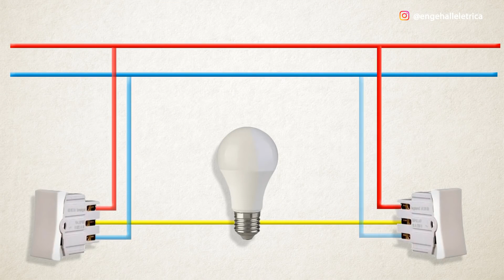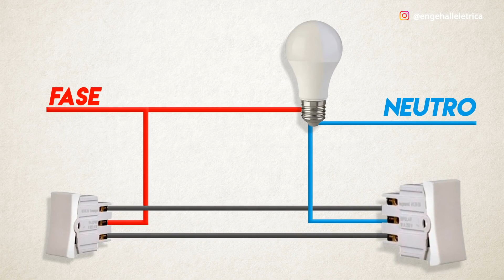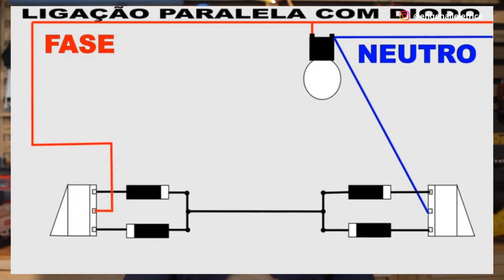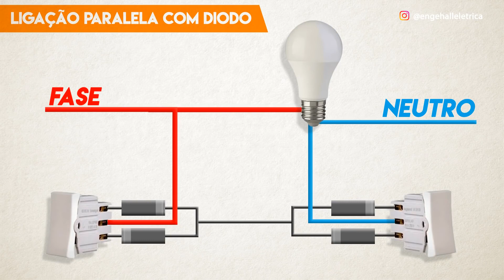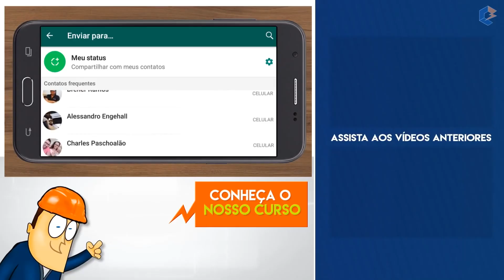Ligou o THREE WAY desse jeito estranho e FUNCIONOU?!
Recebi um email dizendo: Meu pai ligou o THREE-WAY assim e FUNCIONOU!

Como vocês sabem, a vida é uma constante evolução, principalmente quando falamos em instalações elétricas. O que era feito a 30 anos atrás e funciona até hoje, como algumas pessoas gostam de dizer, não podem ser aplicados atualmente por questões de segurança. E uma destas evoluções foi a forma de ligação dos interruptores 3way e 4way.

No vídeo de hoje, vamos ver uma forma antiga de ligar esses interruptores, e esse tema foi uma sugestão que recebi via e-mail, vem comigo que te explico!

Meu querido, confira se você está inscrito aqui no canal e se o sininho das notificações está ativado, porque só assim o YouTube irá te informar sempre que postarmos vídeos novos.

Recebi um e-mail de um inscrito nosso, o HERBERT MISSON, onde ele enviou um esquema de ligação 3way de como o seu pai fazia antigamente, o mais engraçado é que nosso próprio inscrito chamou essa ligação de paralelo suicida, o que faz muito sentido, gostei da expressão

Reparem que a fase e o neutro estão ligados diretamente nos bornes da extremidade dos interruptores paralelos e dos bornes centrais saem os cabos que irão para a lâmpada.

Bom, fase e neutro descendo num interruptor aparentemente não parece uma ligação muito segura não né, mas vamos fazer um teste prático explicando como funciona e porque não é seguro fazer este tipo de ligação.

então turma, temos aqui a nossa montagem igualzinha a que o Herbert nos mostrou que o pai dele fazia. Reparem que funciona perfeitamente, liga em um ponto, apaga em outro, tudo normal. O detalhe está aqui… temos sempre a fase e o neutro ligados no interruptor. Se uma pessoa for dar manutenção naquele ponto corre o risco de tomar um belo choque, afinal qual eletricista vai de cara sacar que ali tem fase e neutro, só testando e tendo um pouco mais de malícia pra saber né.

Nosso inscrito ainda nos enviou um print que ele viu em outro vídeo no Youtube onde a pessoa ensina a fazer uma ligação three way de uma outra forma, olha só. Reparem que em um dos interruptores, no borne central entra o cabo de fase e nos b ornes das extremidades saem os cabos do balanço. No outro interruptor, nos bornes das extremidades, entram os cabos de balanço e do borne central sai um cabo de neutro que vai ser ligado no bocal, boquilha ou receptáculo da lâmpada, conforme você podem ver.

Nesse caso, ainda não é a forma convencional de fazer este tipo de ligação, porém resolvemos testar também.

esta é nossa montagem seguindo o esquema do video da internet. Vejam que assim que energizamos a ligação, o disjuntor, que é a proteção de nosso circuito desarma.
“Mas o que que esta errado na ligação André?”
Repare meu querido que o bocal da lampada recebe a fase e o neutro constantemente, sendo assim, nem precisaria dos interruptores. Mas tem um detalhe nesta ligação que pode até matar uma pessoa que confiou neste tipo de ligação. Os interruptores da forma que estão ligados estão fechando um curto circuito, pois esta entrando fase em um lado e neutro do outro lado.

Este teste nos leva a uma triste conclusão: cuidado com as informações que vocês tomam como verdade aqui na internet. Nem tudo que está aqui costuma ser verdade e nem todos pensam na segurança de vocês quando compartilham algo.

O Herbert ainda nos enviou outro print deste mesmo vídeo onde a pessoa também ensina uma outra maneira de fazer uma ligação three way, só que desta vez ele está usando diodos.

Vejam só o print do vídeo. O esquema de ligação é o mesmo do print anterior, porem ele usou quatro diodos no lugar dos cabos de balanço. Confesso para vocês que é a primeira vez que vejo este tipo de ligação com diodos.

Não faremos a montagem deste print, pois como o tipo de ligação é a mesma que fizemos antes, ja sabemos que irá fechar um curto circuito. Porem a ideia do uso dos diodos é interessante. E como a ideia é boa, coloquei nosso time para fazer funcionar esta ideia, so que de forma segura.

e assim ficou nossa montagem. Agora, será que vai funcionar?
reparem que agora esta ligação esta funcionando como se fosse uma ligação three way tradicional, porém economizando uma perna de cabo.
Este tipo de ligação usando diodo é bem interessante, principalmente quando a casa é antiga e possuem aqueles dutos de meia polegada.

A título de curiosidade, usamos diodos com referência CT2A05, que suportam uma tensão de até 280V e uma corrente de 2A.